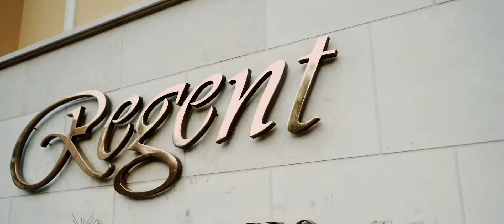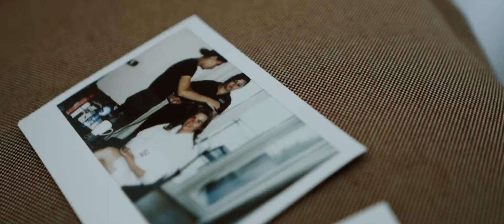Amazing destination wedding in Montenegro I Ireland Wedding Film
Lyda & Ian's super cool wedding took place at the luxurious Regent Hotel, Porto Montenegro. Filmed by VowArt - a Wedding Film House, destination and wedding videographer.